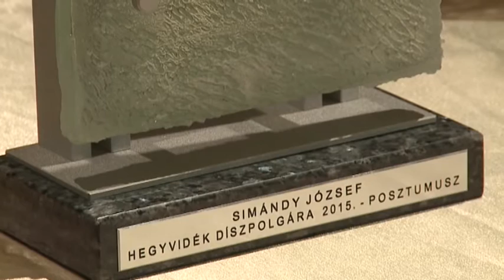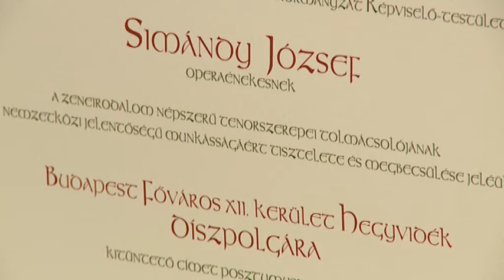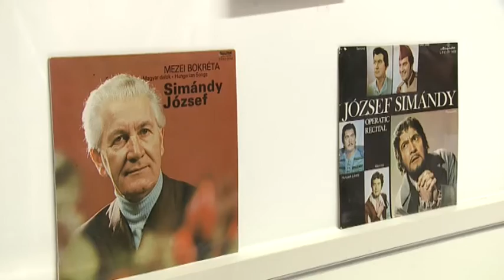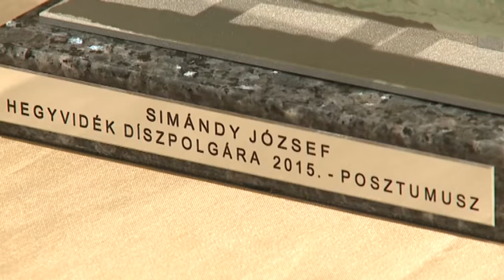Kultúrpont - 2015. szeptember 30.